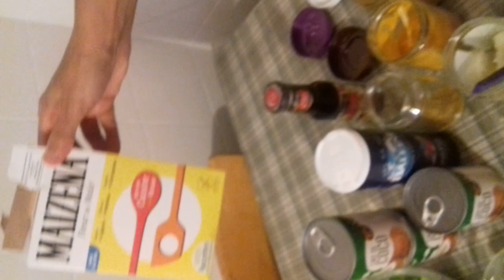poulet au coco facile et rapide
ingredient pour 6 à 8 personne :

-1kilos de blanc de poulet
-5 carottes
-3 courgettes
-3 poivrons
-2 poireaux
-2 oignons
-2 gousses d'ails
-3 boites de lait de coco (1 boite=400ml)
-4 cs de sauce soja
-3 cc de sel
-2 cc de poivre
-1 cc de cumin
-2 à 3 cc de curry
-2 cc de curcumin
-500g de riz